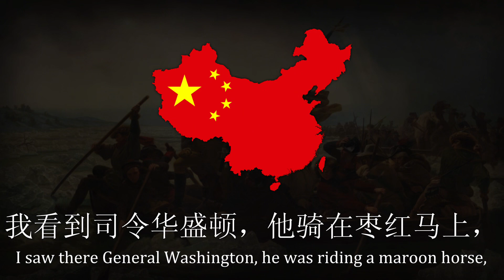“Yángjī túyā” - Yankee Doodle In Chinese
Audio Credits: @zhonghuaxiansheng